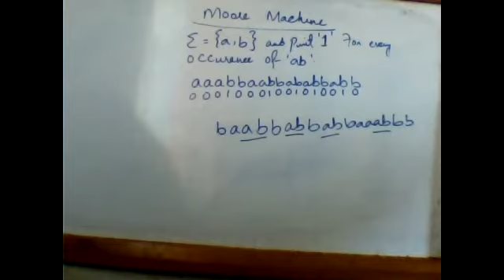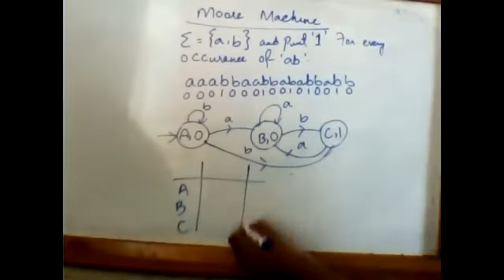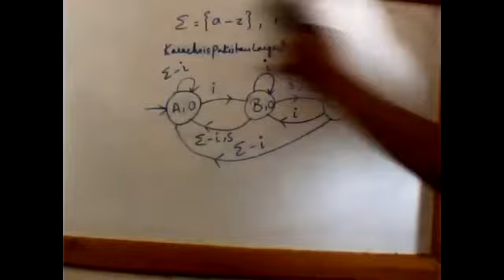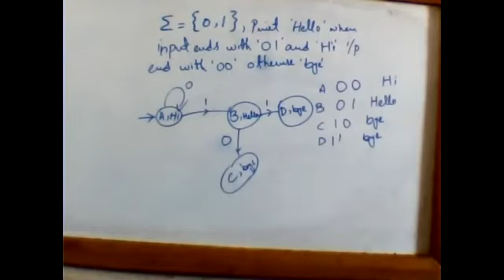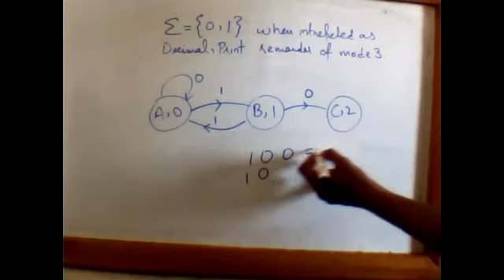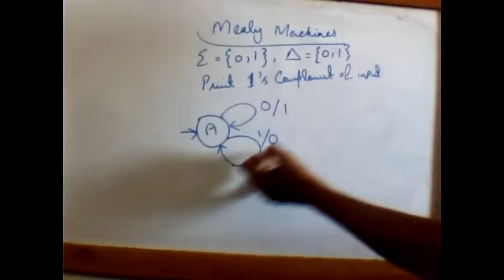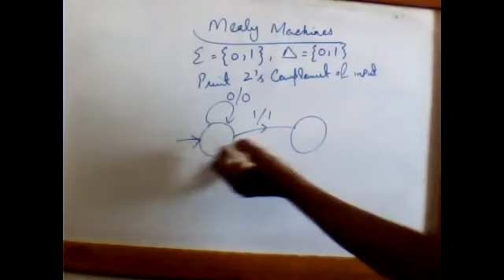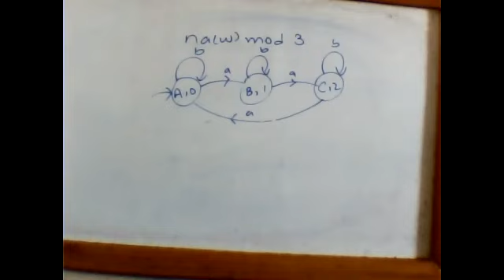Automata Theory | Thursday | Lecture 7 Part 2 | By Usman Khan